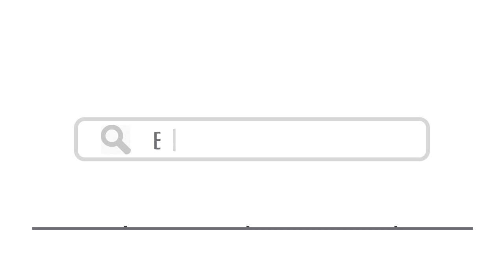Top 15 Best Beaches In New England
Here are top 15 Best Beaches In New England

2.  Sachuest Beach - JJM Photography / shutterstock
4.  Roger Wheeler State Beach
5. Hampton Beach - Jon Bilous / shutterstock
6. Joseph Sylvia State Beach
7. Narragansett Town Beach - Jay Yuan / shutterstock
8.  Crane Beach - Luboslav Tiles / shutterstock
10. Ogunquit Beach - Esposito Photography / shutterstock
12. Easton’s Beach - KYPhua / shutterstock
13. Old Orchard Beach - EQRoy / shutterstock

15. Clay Head Preserve - ARENA Creative / shutterstock